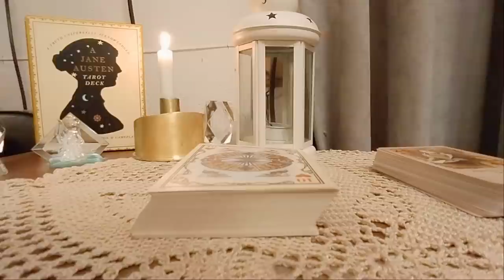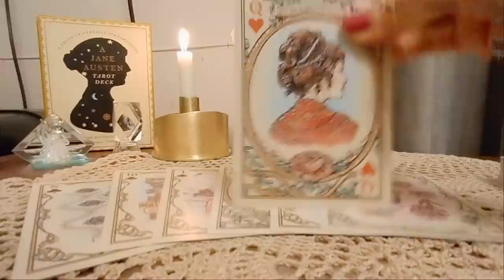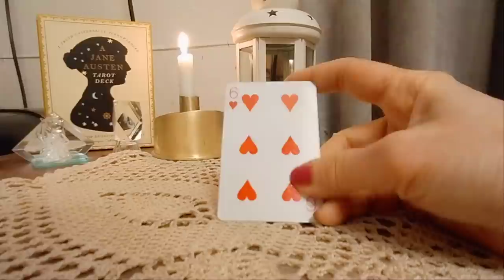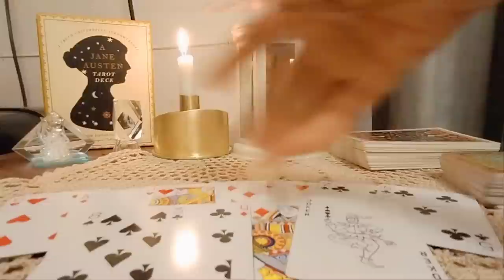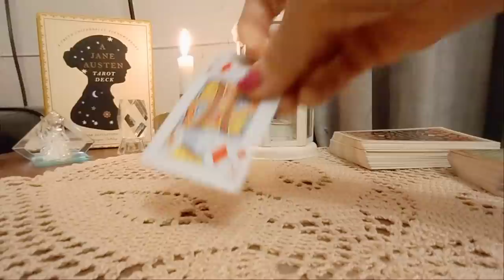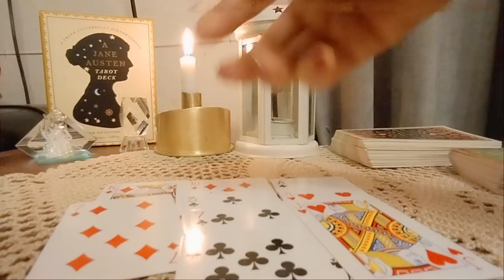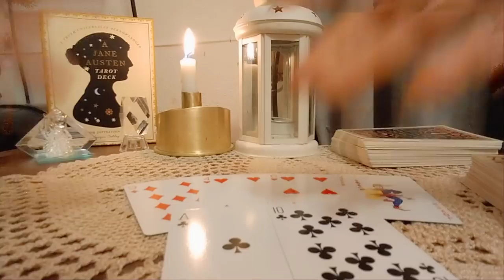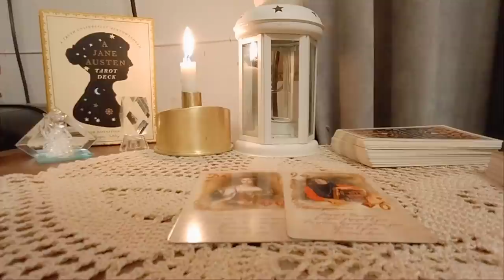8 მარტი/თქვენი ადგილი მის გულში ♥♣♦♠